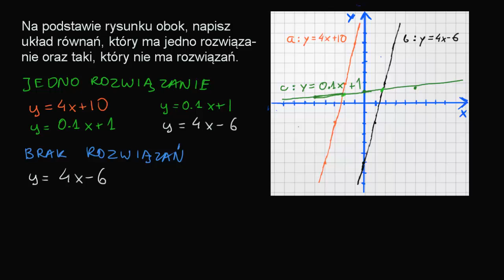Układ równań - ilustracja graficzna